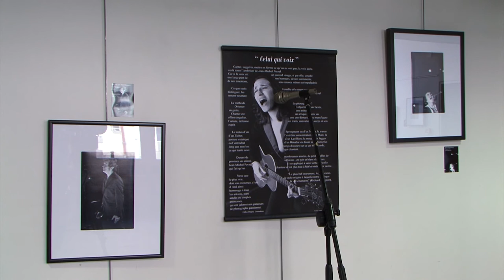Exposition "Celui qui voix" / Aurillac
Jean-Michel Peyral, artiste photographe, pose son regard sur les voix au travers de photographies prises lors de ses pérégrinations musicales, qu'il s'agisse d'une petite salle intime au méga concert qui rempli un stade.